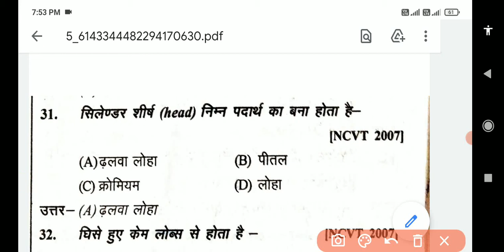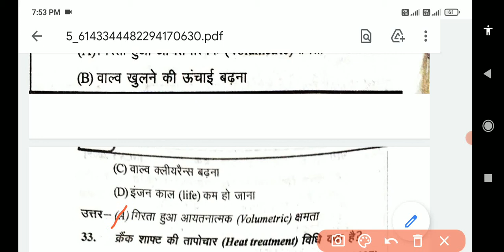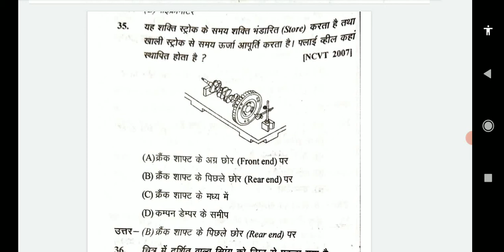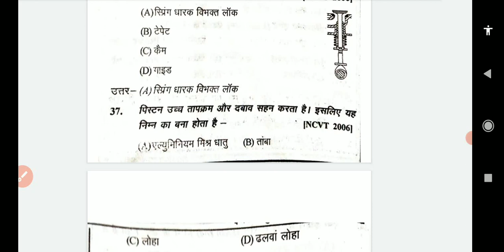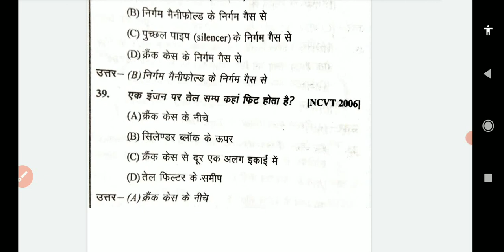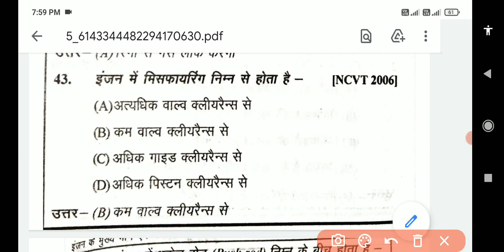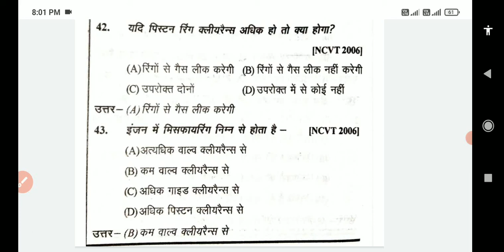MSW(Driver engine stick)Topic-2 इंजन के मुख्य भाग एवं उनकी मरम्मत पार्ट -3 Objective Question Video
MSW(Driver engine stick) Topic-2 इंजन के मुख्य भाग एवं उनकी मरम्मत पार्ट -3Objective Question Video|
Hello FRIENDS.

Border road organization MSW(Driver engine stick) Topic-2 इंजन के मुख्य भाग एवं उनकी मरम्मत पार्ट -1
Border road organization MSW(Driver engine stick) Topic-2 इंजन के मुख्य भाग एवं उनकी मरम्मत पार्ट -2
Border road organization MSW(Driver engine stick) Topic-2 इंजन के मुख्य भाग एवं उनकी मरम्मत पार्ट -3
Border road organization MSW(Driver engine stick) Topic-2 इंजन के मुख्य भाग एवं उनकी मरम्मत पार्ट -4